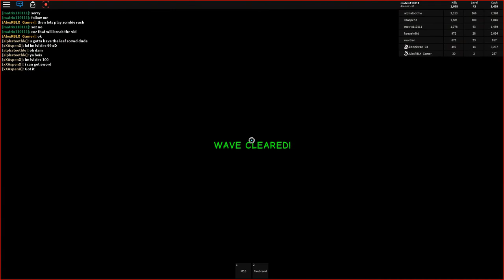EVIL ZOMBIES!!?!!!|Zombie Attack|ROBLOX